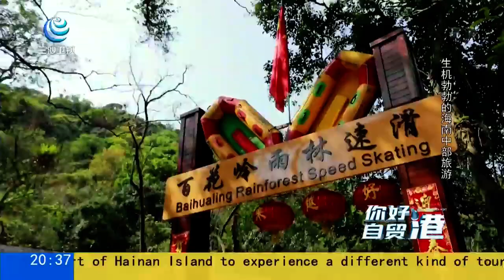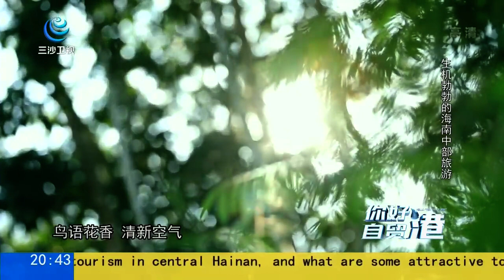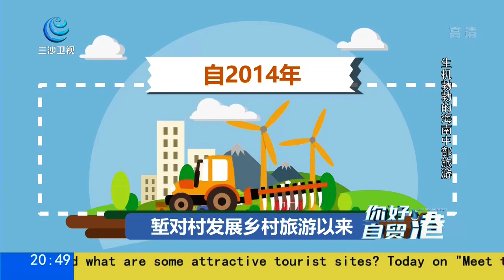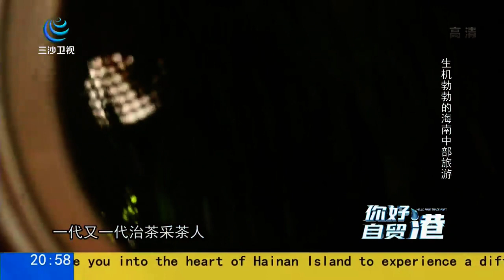生机勃勃的海南中部旅游 2021 04 03 你好 自贸港